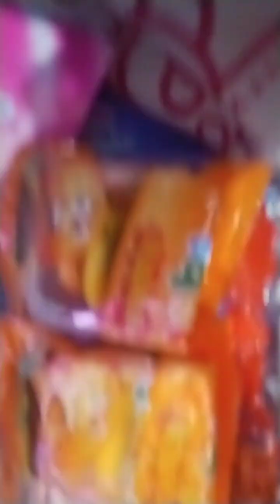Aidza unboxing yupi lunch box